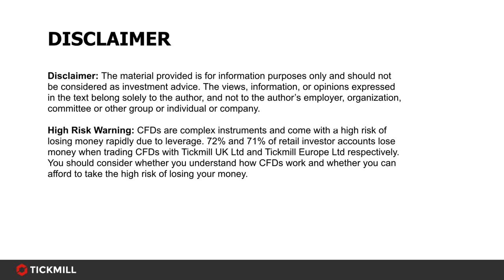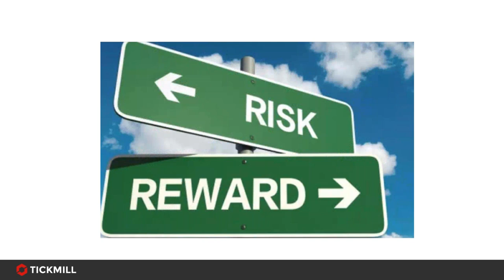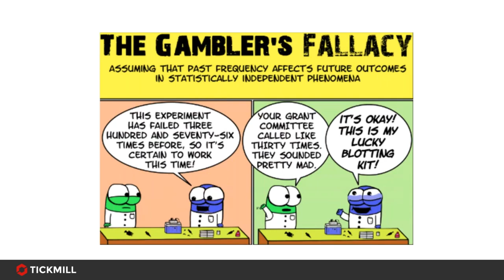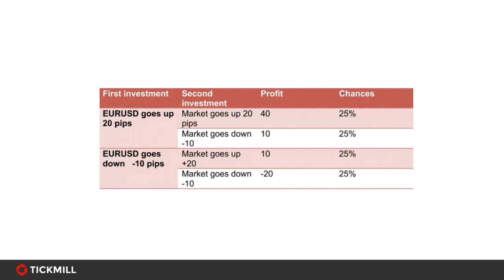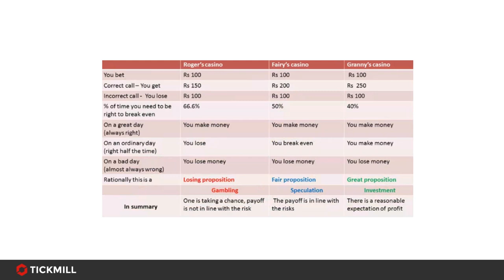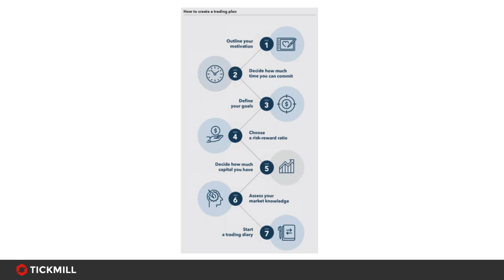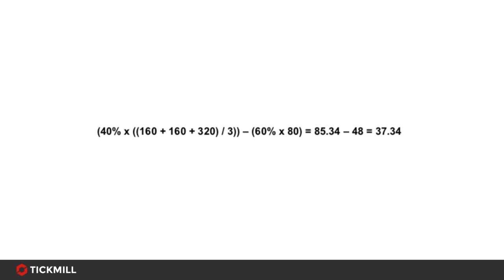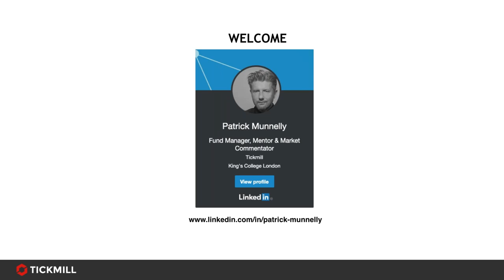Online Educational Series (28.11.19)